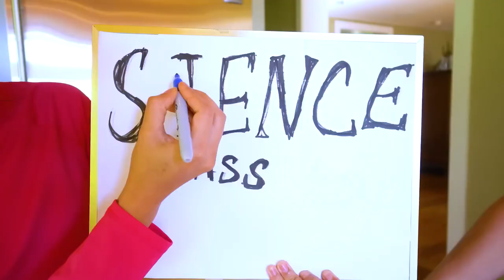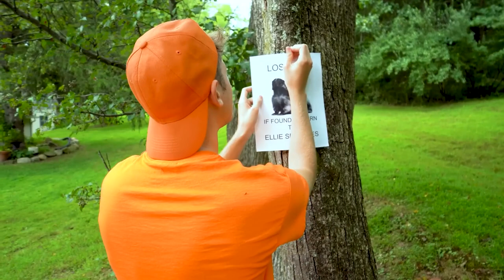Ellie's Epic Camping Trip with Jimmy and Friends | Ellie Sparkles | WildBrain Zigzag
Ellie's Epic Camping Trip with Jimmy and Friends

Welcome to The Ellie Sparkles Show! Join us on an unforgettable outdoor adventure as Ellie embarks on a thrilling camping trip with her best friend Jimmy and a group of amazing friends. Get ready for non-stop fun, laughter, and exciting surprises in the great outdoors!

In this action-packed episode, Ellie and Jimmy lead the way as they explore the beauty of nature, set up camp, and indulge in thrilling activities. From building a cozy campfire to roasting marshmallows under the starry sky, every moment is filled with joy and unforgettable memories.

Join us as we witness the incredible bond between Ellie and her friends, as they embark on thrilling hikes, engage in friendly competitions, and conquer outdoor challenges together. Experience the excitement of discovering hidden trails, encountering fascinating wildlife, and enjoying breathtaking views that will leave you in awe.

The Ellie Sparkles Show brings you a delightful mix of adventure, friendship, and entertainment. Whether you're a fan of camping or simply love to see Ellie and her friends having a blast, this episode is a must-watch! So grab your camping gear, sit back, and join us on this epic journey.

Get ready to ignite your sense of adventure and create lasting memories with Ellie, Jimmy, and their amazing friends. Let the camping extravaganza begin!